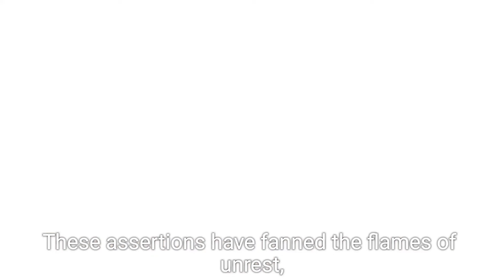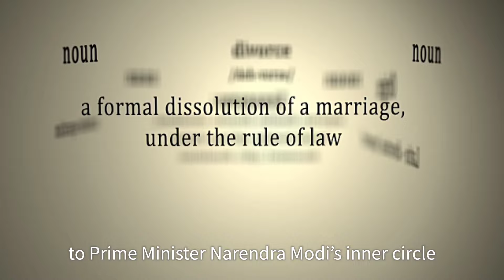India Slams Canada’s Allegations Against Amit Shah as Absurd and Baseless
India has strongly rejected Canada’s accusations against Union Home Minister Amit Shah, calling them "absurd and baseless." The Ministry of External Affairs (MEA) summoned a Canadian High Commission official, issuing a diplomatic protest. This response follows claims from Canada’s Deputy Foreign Affairs Minister David Morrison, alleging Shah’s involvement in actions against Sikh activists in Canada. The MEA warned that such baseless allegations could have serious consequences for India-Canada relations.